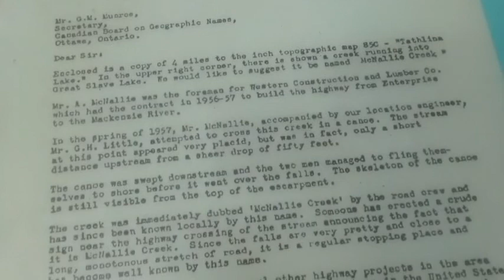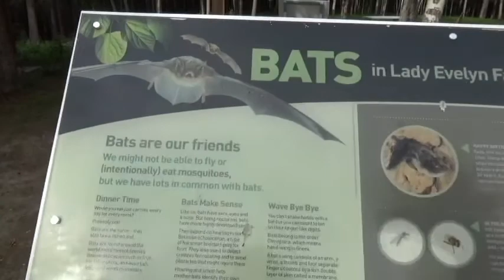Driving the Mackenzie and Liard Highways with waterfalls